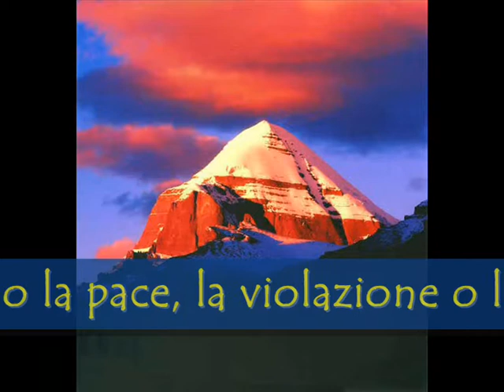FREE TIBET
Non c'è una via per la pace. La pace è la via.

"when the world run by fools is a duty of intelligence disobey" (Martin Firrell)